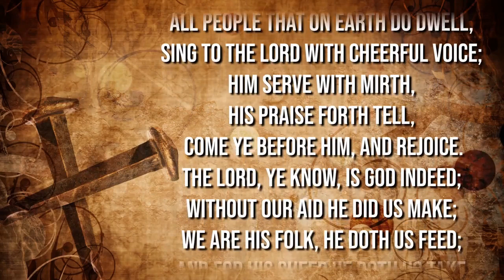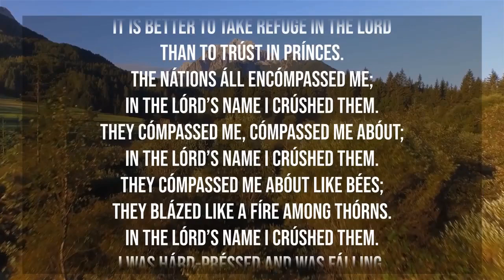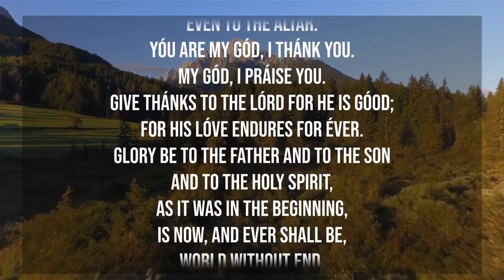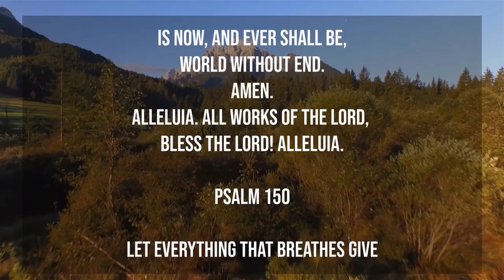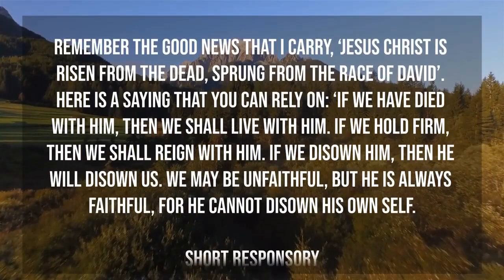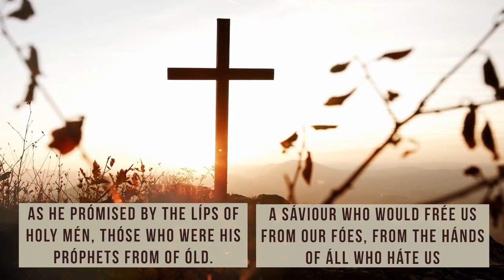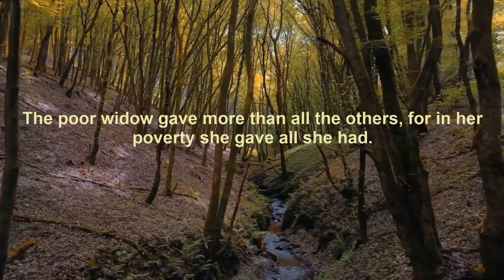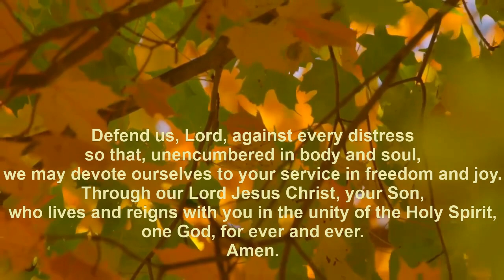08th November| Morning Prayer | Lauds | Divine Office | Prayer of the Church